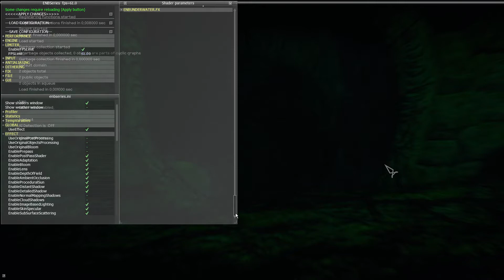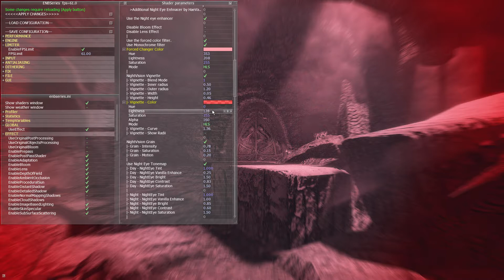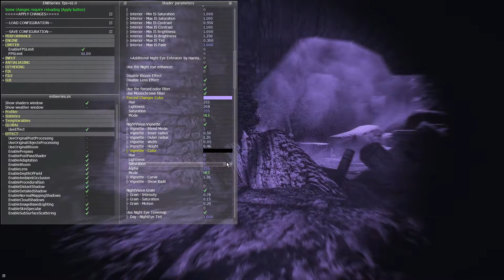픽호 야간시야 강화기능 8.9